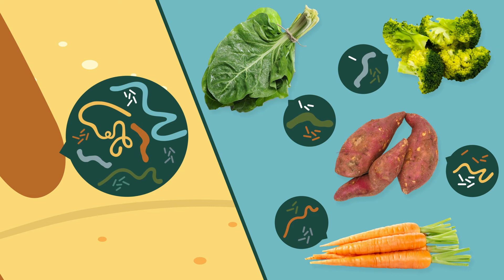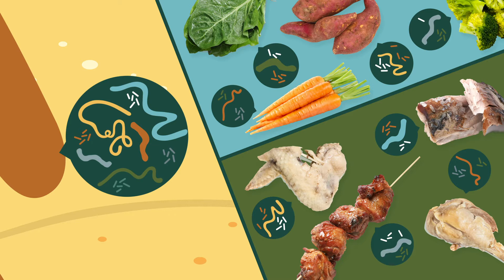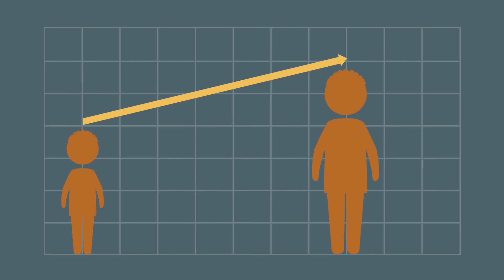How Routine Immunization, Vitamin A Supplements and Deworming Help You Grow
As a continuation of the Grow Great series, this video delivers key messages about routine immunizations. In this video you will learn the importance of sticking to recommended schedules of routine immunization, including possible consequences of missing routine visits such as:
-falling off the growth curve due to vitamin A deficiency
-getting a parasite that causes weight loss
-diarrhea and stunted growth
-illnesses/diseases that could be prevented by regular vaccination

The Digital Medic team worked with the Grow Great campaign in South Africa to develop the script, art, animation and food photography for this video.
The Grow Great campaign is a national movement to end stunting in South Africa by 2030. The Grow Great educational series promotes healthy behaviors among caregivers during the most important development period in a child’s life: the fi­rst 1,000 days (conception – 2 years old).

At Digital Medic, we are a part of the Stanford Center for Health Education and represent the University’s commitment to improving health worldwide.

THE INFORMATION IN THIS VIDEO IS PROVIDED “AS IS” WITHOUT ANY
REPRESENTATION, OR WARRANTIES, EXPRESS OR IMPLIED. DIGITAL
MEDIC AND STANFORD MEDICINE ARE NOT LIABLE FOR ANY TYPE OF
LOSS OR INJURY, OR ANY DAMAGES WHETHER DIRECT OR INDIRECT,
ARISING FROM USE OF THIS VIDEO. This video is not a substitute for
the advice, diagnosis or treatment by an appropriately qualified and
licensed physician or other health care provider.